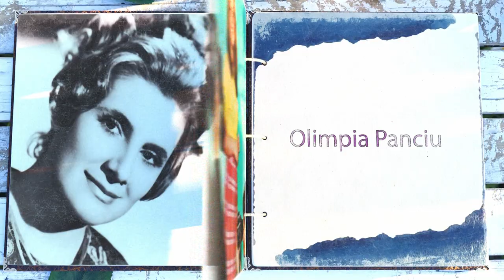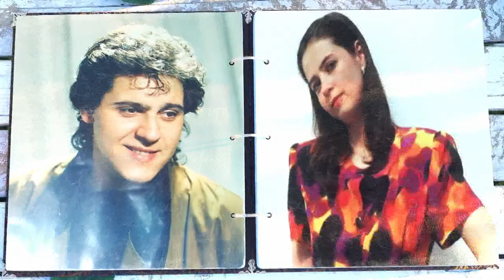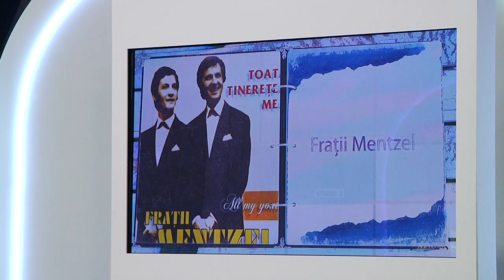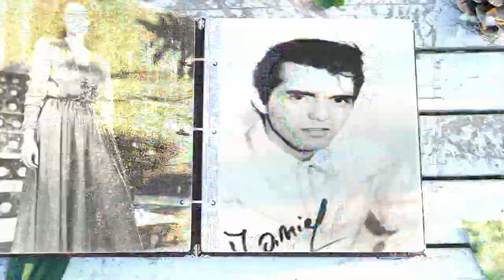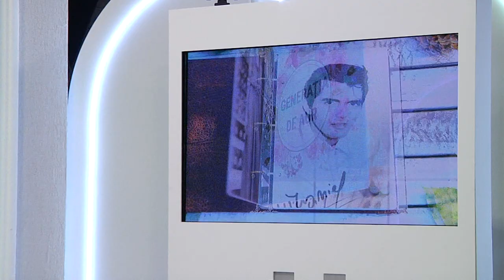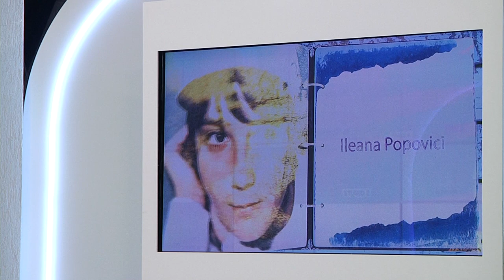Octavian Ursulescu Despre farmecul discret al muzicii usoare